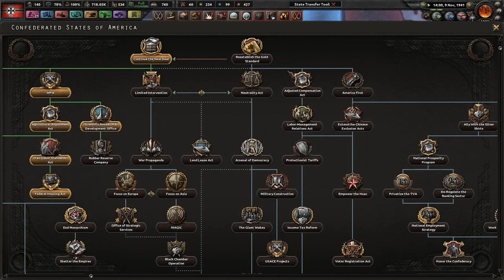Attack, Attack, and Defend! - Hearts of Iron 4 - How to Play as Germany - Man the Guns DLC #9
(I'm not a Nazi. I'm just role playing.)

Germany has faced many battles and losses within the past 30 some years. With the emphasis on a new warfare strategy with the aid of the "armored horse," we can deliver a new era of prosperity!

This also focuses on how to play as the German Reich in Hearts of Iron 4. (I will never be able to monetize this.)